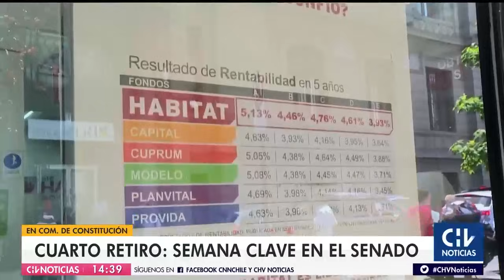Senadores ya estarían cambiando de opinión sobre el cuarto retiro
En la semana de la discusión del cuarto retiro del 10%, algunos parlamentarios ya están abriendo su postura con respecto a la iniciativa.